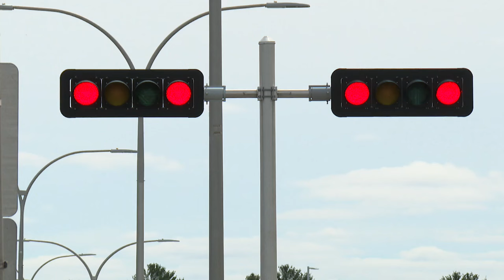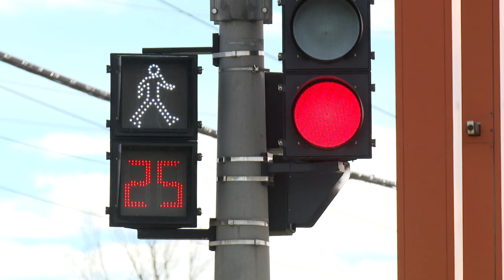Opération «synchronisation» pour améliorer la circulation à Trois-Rivières - Reportage